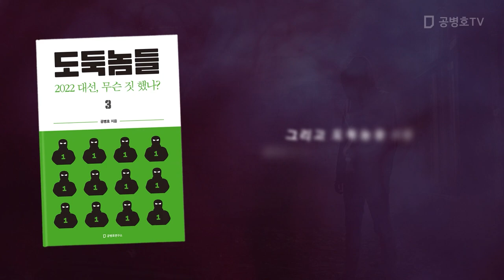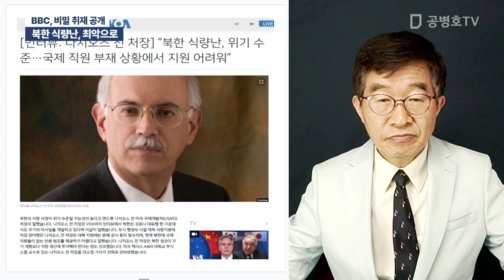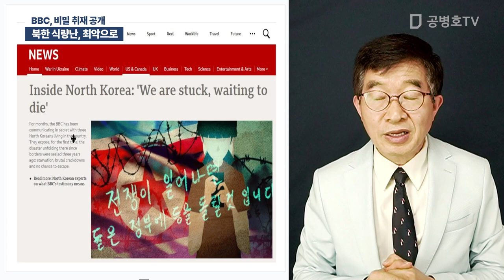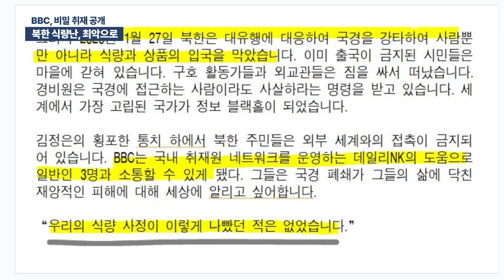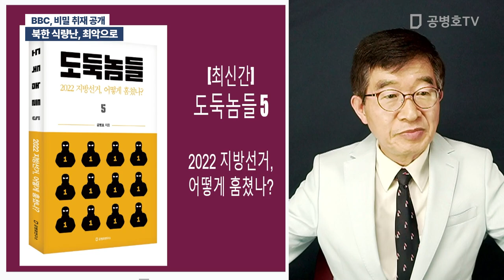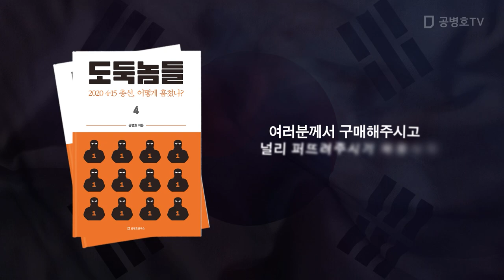북한 식량난, 최악으로 / BBC, 비밀 취재 공개 [공병호TV]